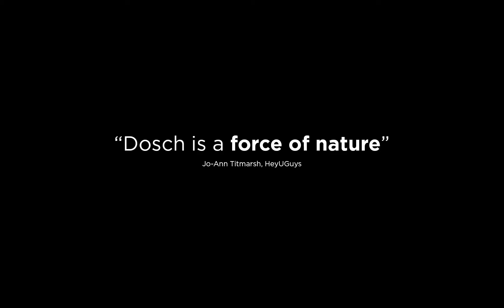Jeune Femme Official Trailer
First-time filmmaker Léonor Serraille and the dazzling Laetitia Dosch burst onto the scene with Jeune Femme, a raucous and playful portrait of a woman in her early 30s in Paris. Following in the footsteps of Frances Ha and Fleabag, it’s a sometimes heartbreaking, often hilarious and always relatable nod to the chaos and candour of modern life.